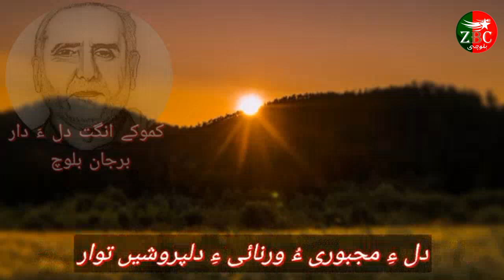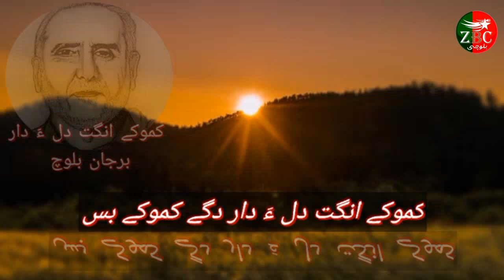توار ءُ پربند : برکت برجان | کموکے انگت دل ءَ دار | ردکار :ولیدپراز